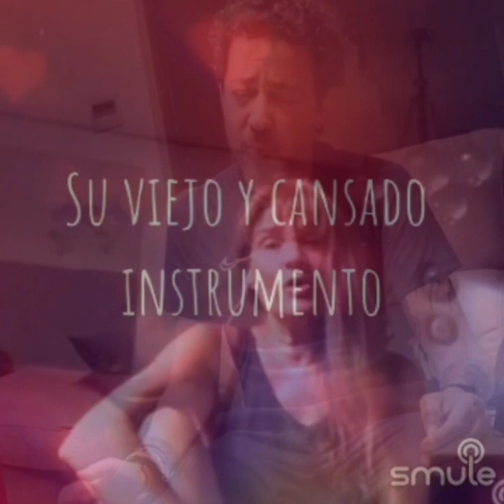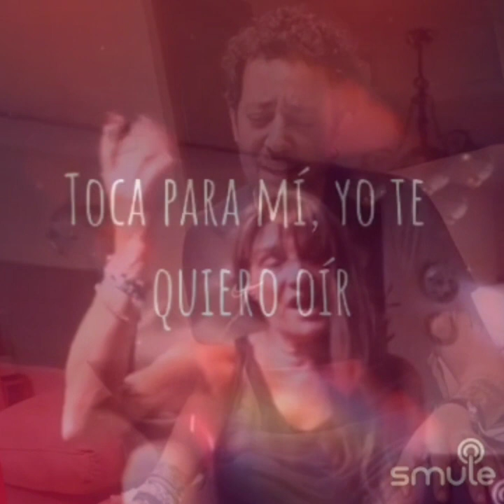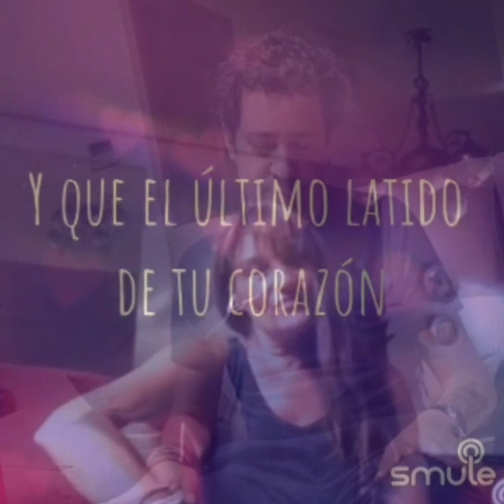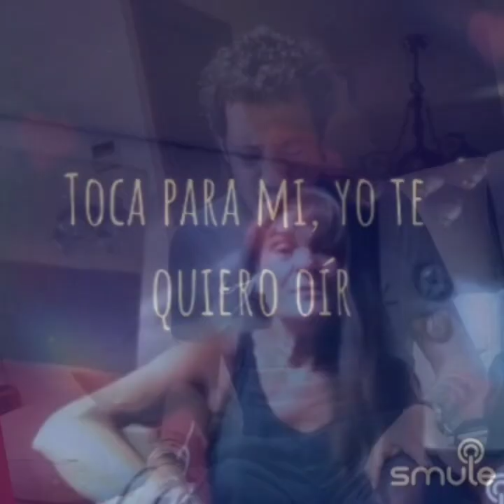Toca para mí - Alejandro Sanz